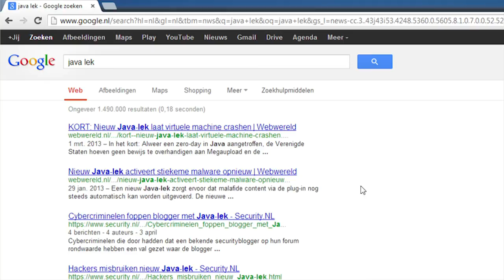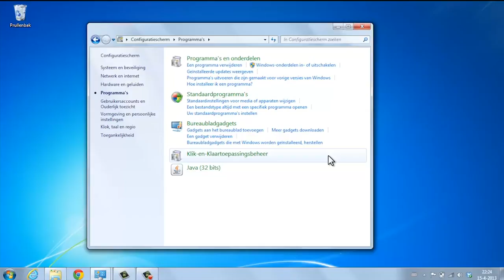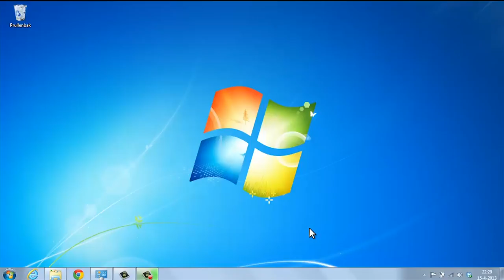Online Veiligheid - Java verwijderen (Consumentenbond)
Java is een programmeertaal die veel wordt gebruikt maar helaas ook vaak problemen geeft met de beveiliging van je computer. Voor dagelijks internetgebruik heb je nauwelijks nog Java nodig, daarom kan je het beter uitschakelen of verwijderen.

Deze video hoort bij het boek Online privacy & veiligheid. Dit boek legt aan de hand van praktische tips en stappenplan uit hoe je je wapent tegen hackers en inbreuken op je online privéleven. Zie het overzicht van alle video’s bij dit boek

Wil je je ook wapenen tegen gluurders & hackers? Bestel dan het boek

Wil je meer lezen over veilig online? Kijk dan op